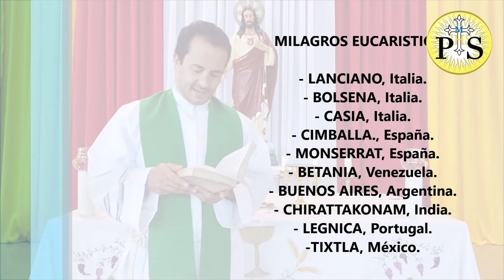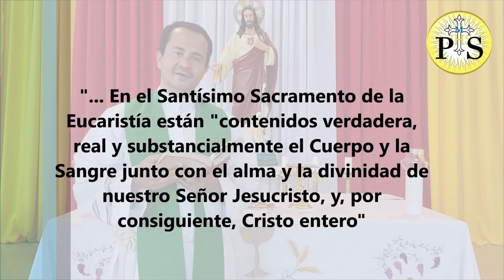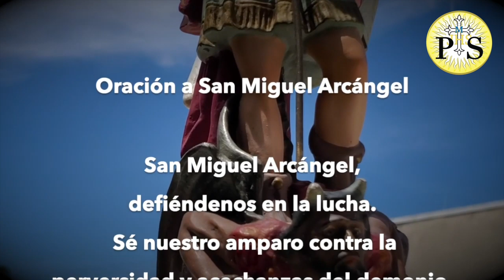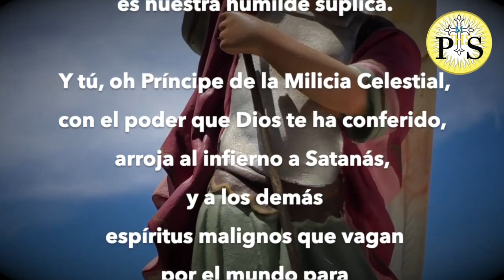MILAGROS EUCARISTICOS!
MILAGROS EUCARISTICOS. P. JUAN CARLOS FERREIRO